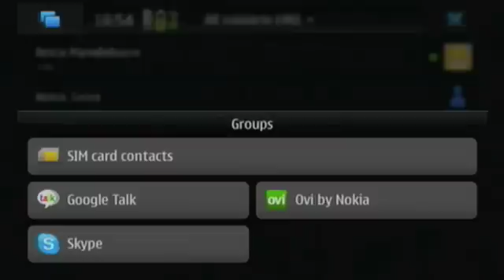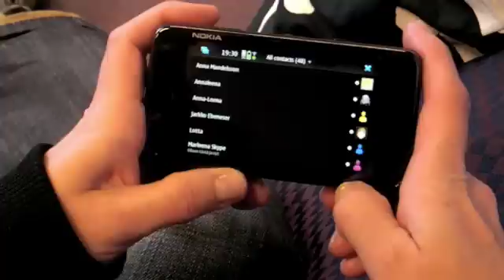N900 - Contacts in Maemo 5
Tiina, a member of the Maemo 5 UI Team, gives a brief introduction to Contacts application in Maemo 5 (Nokia N900)